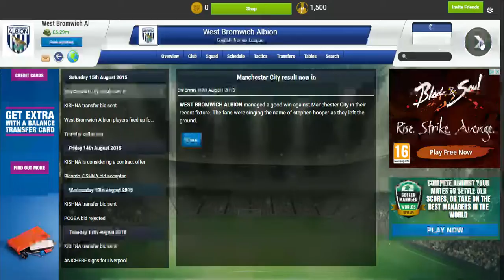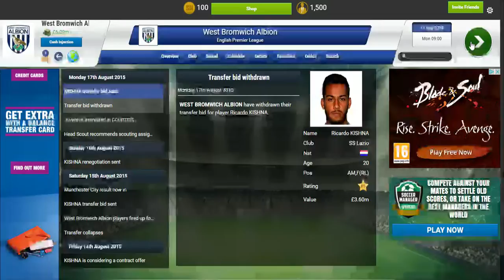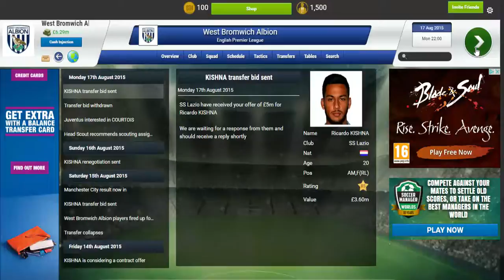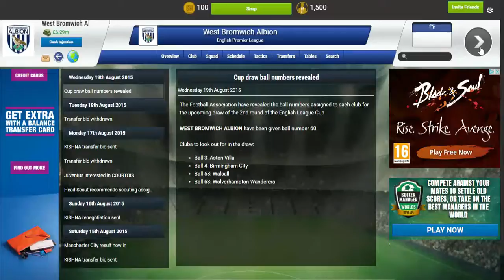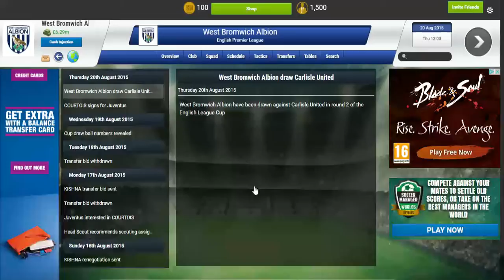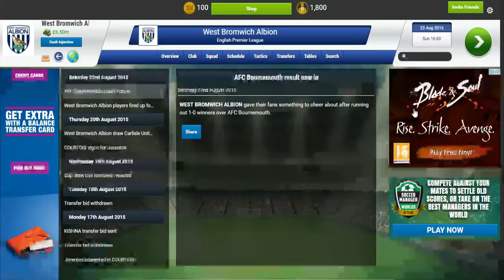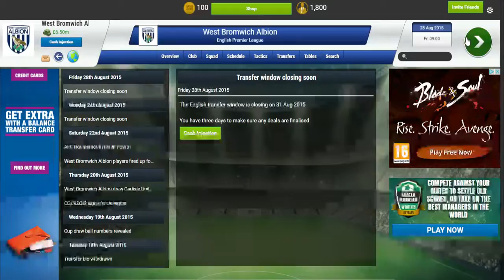Soccer Manager 2016 EP4 WE HAVEN'T GOT KISHNA!!!!!!!!!!